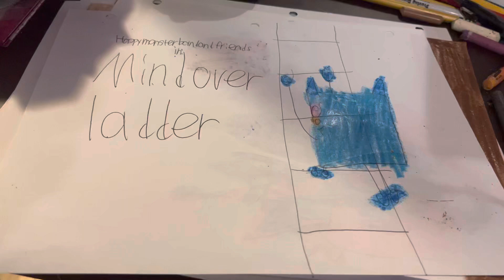Mind over ladder title card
Bluz was brave to go on the ladder